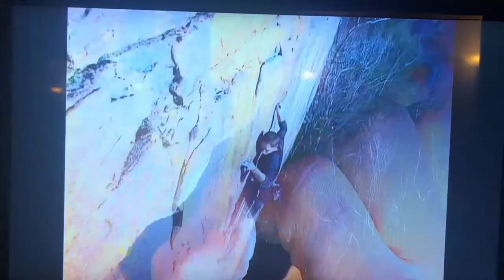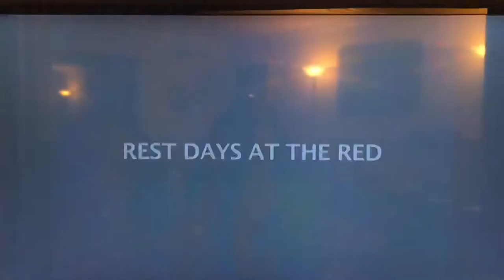Orange Juice 12c Redriver Gorge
Redriver Gorge rock climbing!  Orange Juice 12c Funk Rock City red point!